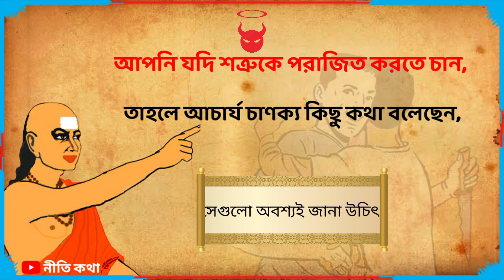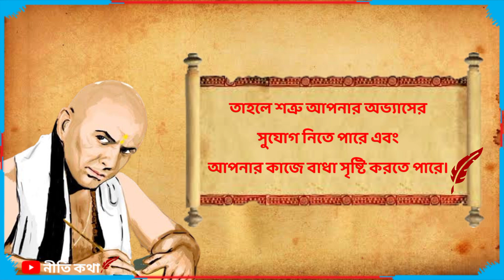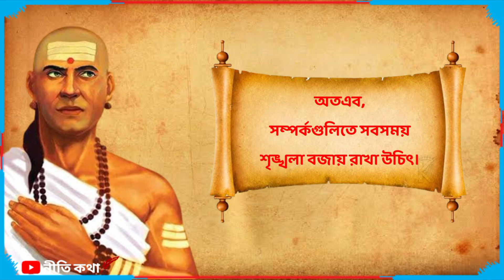শত্রু দমন করতে এই বাণীগুলো অনুসরণ করুন | চাণক্য নীতি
Niti Kotha চ্যানেলটি আপনাদের সহযোগিতা এবং ভালোবাসা একান্তভাবে কামনা করে,
এই চ্যানেলটি সমস্ত তথ্য গুলি google, wikipedia থেকে সংগ্রহ করে তথা পুরান কাহিনীগুলি এবং মনীষী দের কাহিনীর ভিত্তিতে প্রত্যেকটি ভিডিও বানানো হয়েছে,
এখানে আপনারা হিন্দু ধর্ম বা সনাতন ধর্মের এবং চাণক্যের অনেক রকম তথ্য পাবেন..
নীতি কথার পক্ষ থেকে সকল বন্ধুদের অনেক অনেক ধন্যবাদ🙏
keyword-
1) chanakya niti
2) bangla motivational video
3) Chanakya niti in daily life bangla
4) Chanakya niti in bangla
5) Bengali Chanakya bani
6) Bangla Chanakya bani
নিজের এই ৪টি গোপন কথা ভুলেও কাউকে বলবেন না | সতর্কবাণী চাণক্যের,